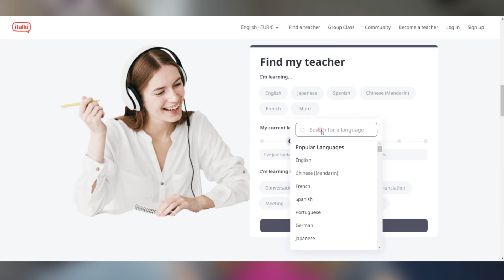Business Words and Job Interview Vocabulary in Finnish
Are you looking to work in Finland or just want to brush up on your Finnish language skills? In this video, we'll be exploring the world of Finnish business vocabulary and job interview terminology.

Don't mind the background truck noises, even though all the windows are closed and double glazed...I'm in Scotland and the soundproofing isn't the best :P

Please don't message me about private Finnish lessons, I currently don't offer any! ♡

♥ KatChats ♥